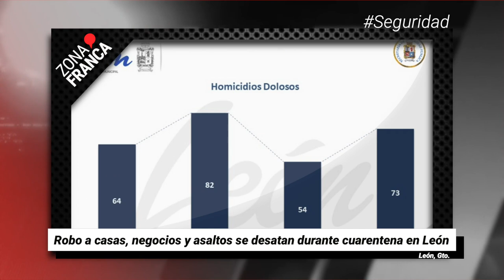Delincuencia se desata durante cuarentena en León | Breves de la Zona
BrevesDeLaZona📰 | Te presentamos las noticias de esta tarde
- Operativo por el DíaDeLasMadres en León deja bares y vendedores de flores sancionados.
- Dan positivo a COVID19 dos feligreses en San Pedro de los Hernández en León.
- Robo a casas, negocios y asaltos se desatan durante cuarentena en León.